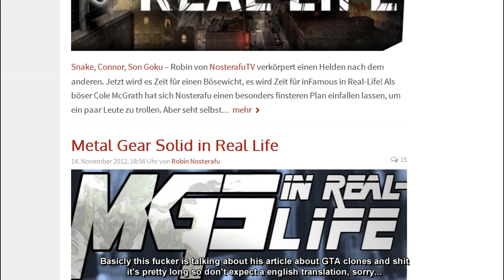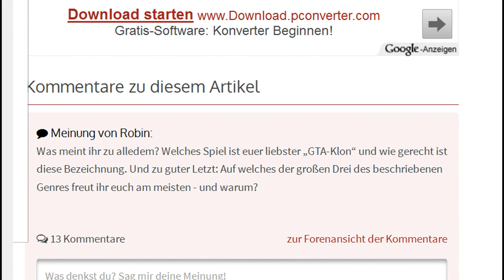GTA 5 Real Life Prank (First Test & Gewinnspiel)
First test filming for our somewhen upcoming GTA 5 Prank video and then there's a german part for everyone interested.